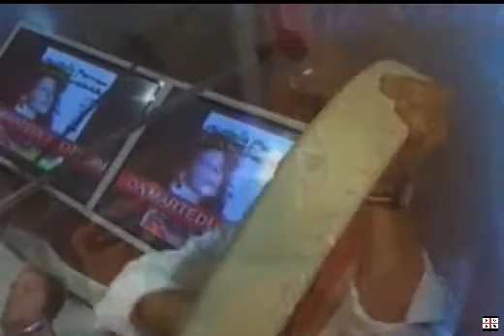rossella ferrari e i casanova - mediterraneo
live dall'Acquarius di s.andrea di campodarsego (PD)